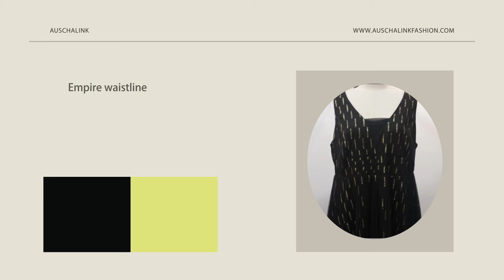Plus Size Women Pleated Tulle Overlay V Neckline Empire Waistline Maxi Evening Dress